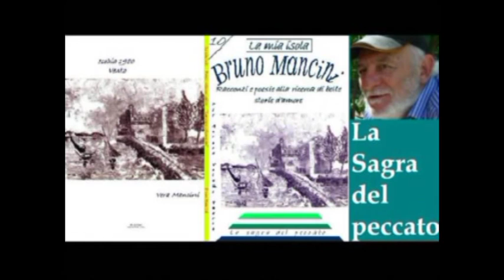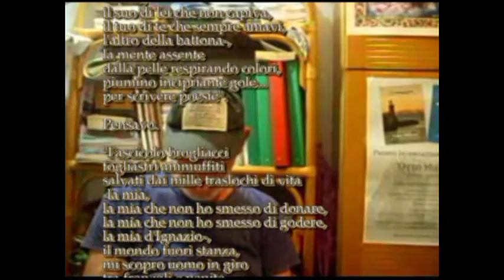Concerto Paola Occhi prima parte - "Credevo" poesia di Bruno Mancini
Concerto Paola Occhi prima parte - Credevo, poesia di Bruno Mancini Video di carattere artistico, con contenuti d'interesse sociali e con presentazioni di personalità del mondo culturale. Video ufficiali degli eventi, delle informazioni e delle notizie proposti dall'Associazione culturale "Da Ischia L'Arte - DILA" Ischia